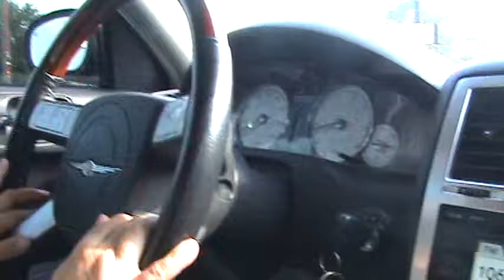DANTE ON WAY TO FOOTBALL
ON OUR WAY TO 1ST FOOTBALL PRACTICE